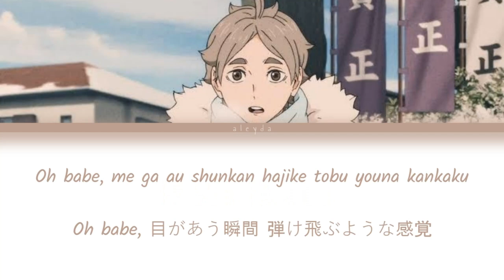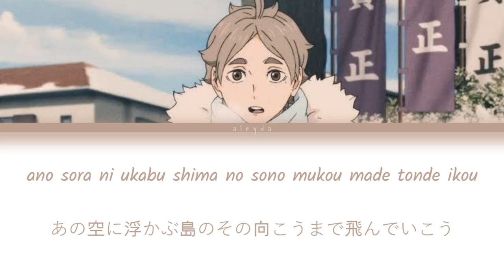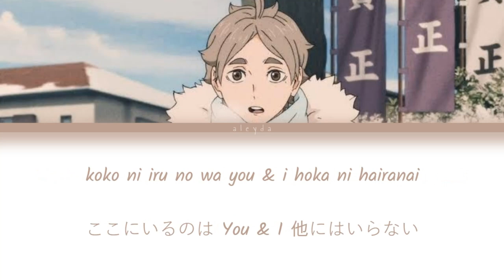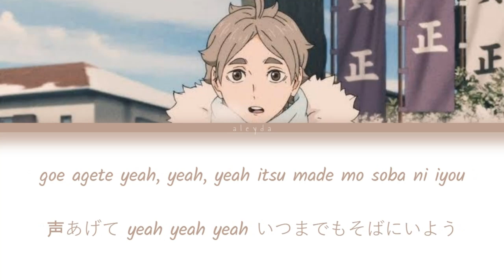If You Wanna - Sugawara (Miyu Irino) [ROM|KAN] Lyrics